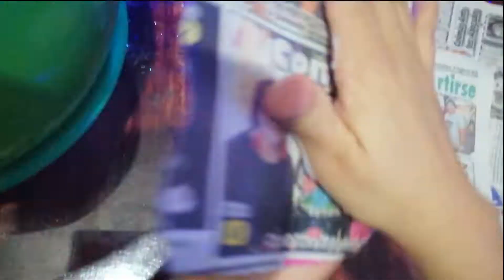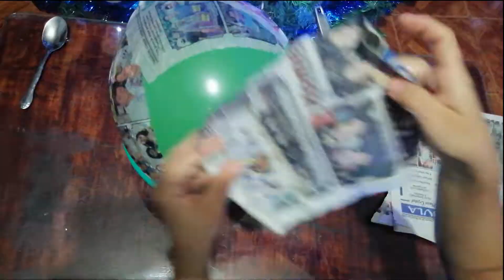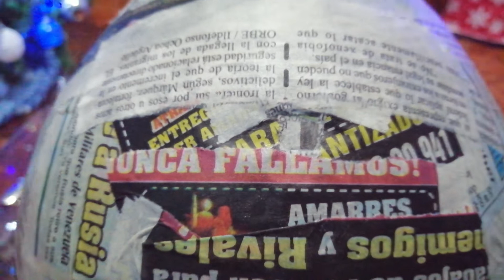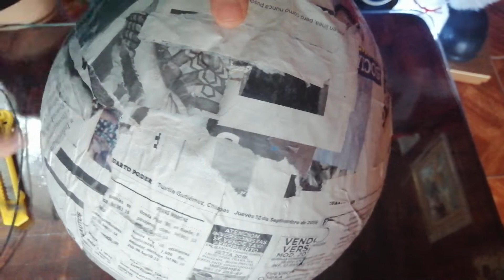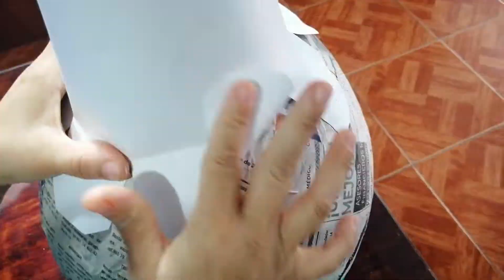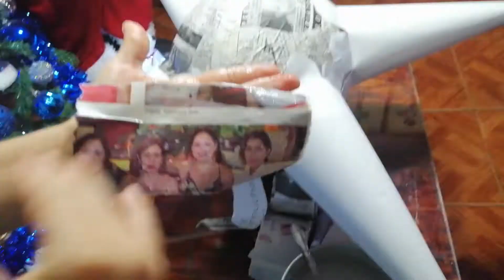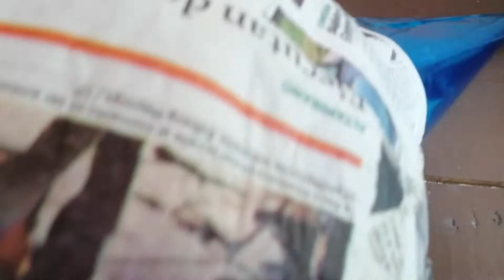Como elaborar una piñata navideña paso a paso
piñatasnavideñas piñatasdepicos piñatascoloridas piñatas manualidadesnavideñas navidad piñataspasoapaso piñatas4picos Hola fulanos, en esta ocasión les vamos a enseñar a crear su propia piñata navideña, esperamos les guste el video y se animen a hacer ésta actividad con su familia.